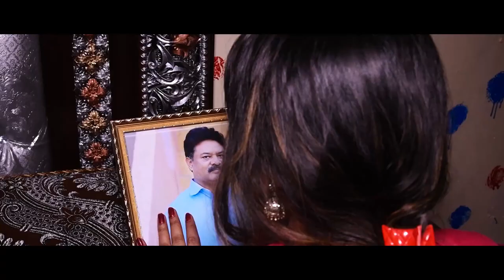New Farther Day Song ; Singer ; Humera Channa ; Sam Ramnit ; PAUL STUDIO ; 2020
Song : Teri Lado Nu Pe Gayi Teri Lod
Singer : Humera Channa
Lyrics : Sam Ramnit
Comp : Ejaz Elahi
Dir / D.O.P / Edit : Nazir Bashir
Producer : Sam Ramnit
Production : SR
Label  / PAUL STUDIO ( PS ) Cont Us ; 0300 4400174

rdu Masihi Geet
punjabi zaboor
malaysians christian song
prayer song
indian song
christain sad song
prayer geet
indian geet
malaysians christian geet
new urdu song
new geet christmas
new masihi zaboor
new song Teri Lado Nu Pe Gayi Teri Lod